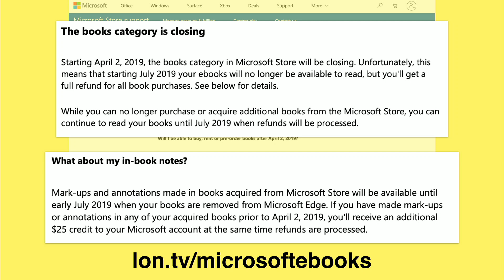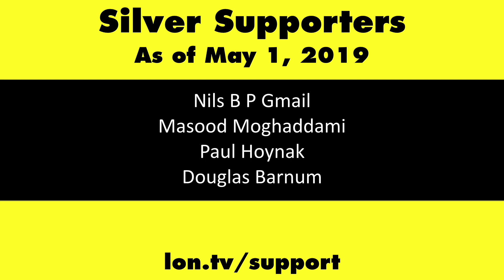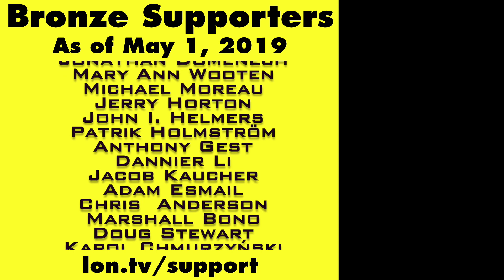Google Stadia Service Will Charge Full Price for Games!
This video is a snippet from a Weekly Wrapup episode that you can find . I'm not surprised that Google will be charging full retail for games on Google's Stadia service, but I still think that NVIDIA's GeForce Now streaming service will be the winning model for game streaming.